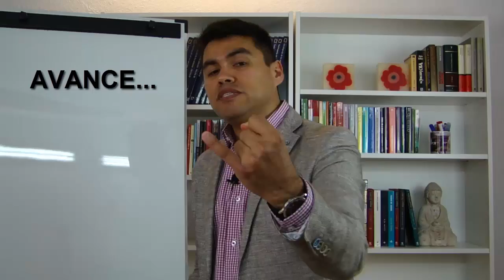¿Que ESTUDIAR para SER un TRADER? / Educación Financiera / Anyelo Rico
Que es exactamente lo que tenemos que estudiar para convertirnos en traders o inversionistas exitosos.  Sigue estos consejos y lo conseguirás.